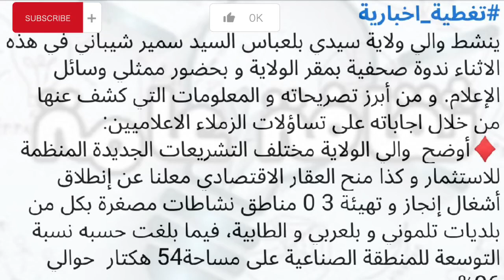والي ولاية سيدي بلعباس ينشط ندوة 🌟صحفية بمقر الولاية اوضح فيها مختلف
والي سيدي بلعباس